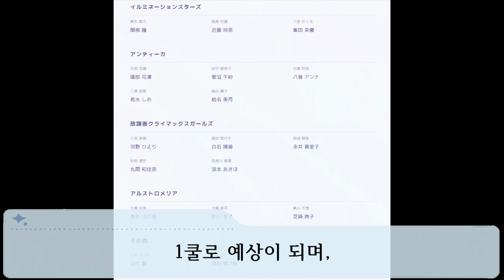샤이니 컬러즈 애니메이션 방영 결정과 루카 283 프로덕션 이적 소식! [아이마스 뉴스]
루카의 이적 소식과 애니메이션 정보는
20일 18시에 방송되는 특방 이후
루카→애니 순으로 다루도록 하겠습니다.

00:00 인트로
00:28 솔로 라이브 소식
00:51 샤니마스 애니 소식
01:59 이카루가 루카 이적 소식